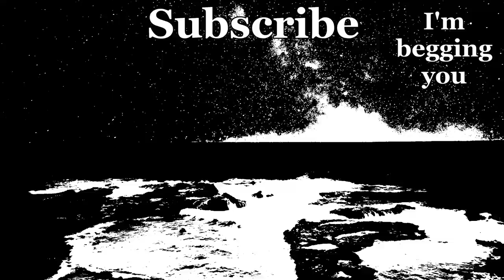The Classiest Detective of All Time | Steve Suptic Among Us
In the latest episode of "Steven "Steve Suptic" Suptic Plays Among Us Sussy Style," we see our protagonist, Steven "Steve Suptic" Suptic, become the spy, and guess what he does? Starts spying. WOAH! Right?? hahaha

I am enjoying making these videos a lot. Sorry, they're coming a bit slower, have a lot of my real job to do before I keep editing these.

Stream date: gone :(